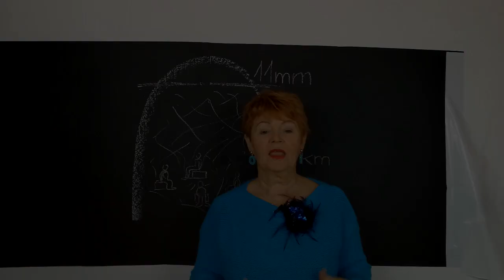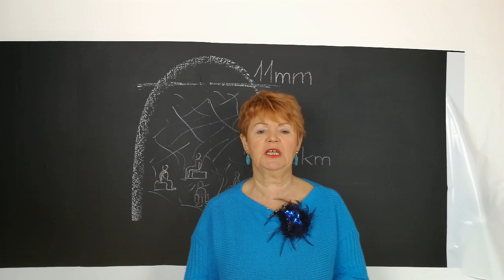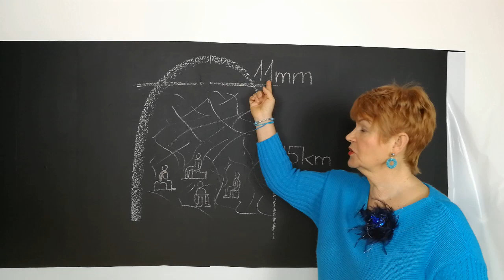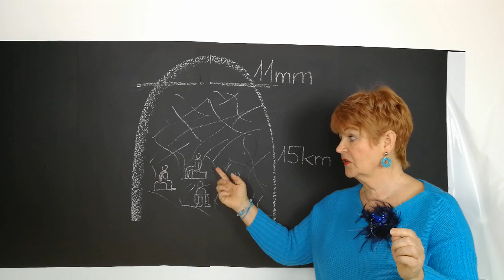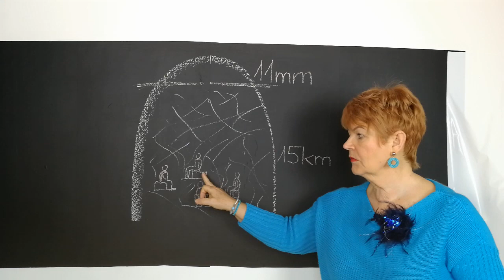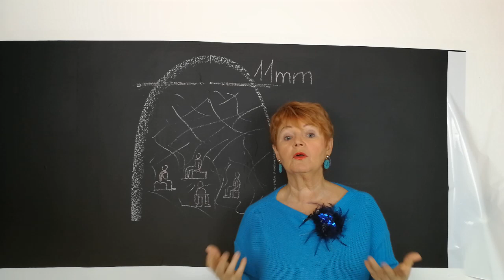Hányszor ismételj? - Karrierkod/ Jobb agyféltekés tanulás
Nem tanulni nehéz, hanem emlékezni. Emlékezni hogy tudsz? Ismétléssel. Na jó, de hányszor ismételj? Hogyan ismételj?
A videóban elárulom, hogy pont a célnál adod  fel.